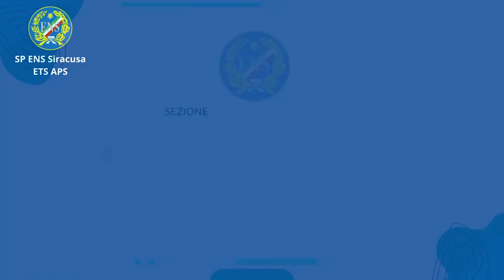Videomessaggio del Presidente SP ENS Siracusa - 3 dicembre 2022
Lo scorso 3 dicembre, presso l'Urban Center di Siracusa, si è svolta la Giornata Internazionale dei diritti delle Persone con disabilità. Durante la mattinata si sono susseguiti interventi di varie personalità, della politica, dell’associazionismo e del terzo settore, per affrontare il tema dell’inclusione sociale e della qualità della vita delle Persone con disabilità sulla base di normative e di esperienze regionali e nazionali. L'evento è stato interamente tradotto in LIS grazie al supporto del CO.PRO.DIS.  e del GARANTE REGIONE SICILIANA.

Anche la Sezione ENS di Siracusa era presente con un videomessaggio del Presidente ENS di Siracusa il quale ha esposto i settori in cui i disagi di inclusione sono evidenti: negli uffici pubblici, nel sociale, nel settore sanitario e nel turismo; inoltre ha sottolineato l'importanza per le Associazioni per la tutela delle persone di disabili di fare rete per il raggiungimento degli obiettivi comuni.